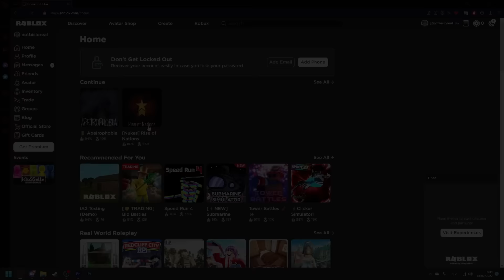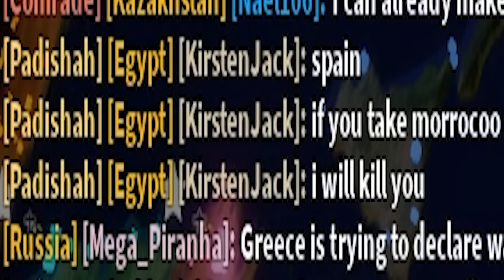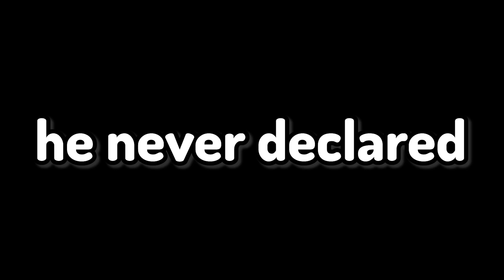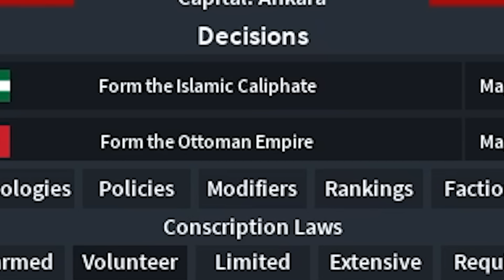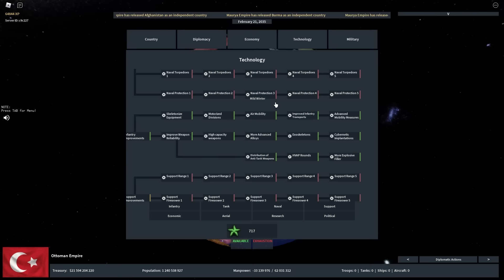The Turkish RAMPAGE - Rise of Nations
The Rise of Nations Turkey Experience

Shoutout to my Tier 2+ Members:​

Music: (belongs to the original creators), If you have any sort of copyright issue, an issue with being mis-credited or not credited by all means please do let me know and I will resolve the issue.